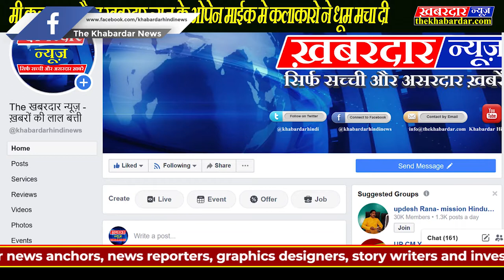reppar adhbut मी कलाकार और द खबरदार न्यूज के ओपेन माईक मे कलाकारो ने धूम मचा दी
RAPPER ADHBUT JABALPUR मी कलाकार और द खबरदार न्यूज के ओपेन माईक मे कलाकारो ने धूम मचा दी